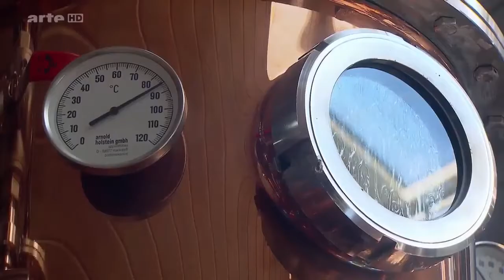Deutschland auf Alkohol | Dokumentation 2018 NEU und in HD